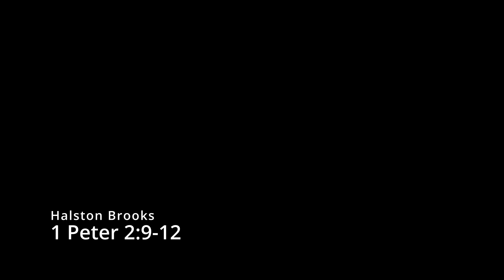1 peter 2:9-12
Preaching from the Book of 1 Peter